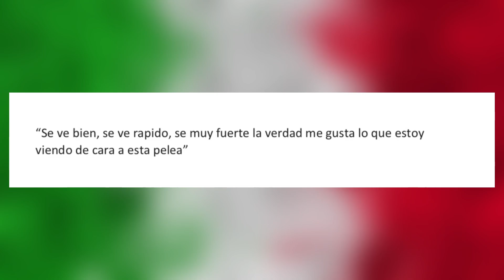¡IMPERDIBLE! Asi VE De la hoya al Zurdo Ramirez a unas semanas de pelear vs Bivol / Podcast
Así ve Óscar De la hoya al Zurdo‼️